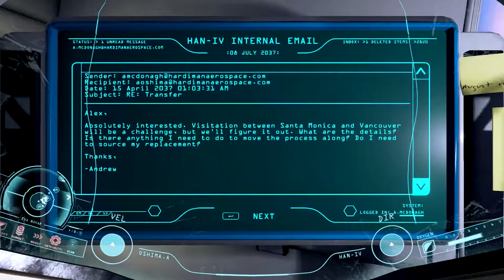ADR1FT - Episode 2 - Let's Play - Get to the control room!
This is episode one of my ADR1FT Let's Play, we start our 'Gravity'esque journey to try and get back to Earth!

You can snag ADR1FT from the steam store or from the Oculus Store (using their client software.)

Adrift (stylized as ADR1FT) is a first-person adventure video game developed by Three One Zero and published by 505 Games. It was released on March 28, 2016 for Microsoft Windows, and later in 2016 for PlayStation 4 and Xbox One. The story follows an astronaut, who floats through the wreckage of a destroyed space station with no memory of the incident. Over the course of the game, players find clues that piece together the events of the incident, and attempt to repair the escape vehicle to return home.